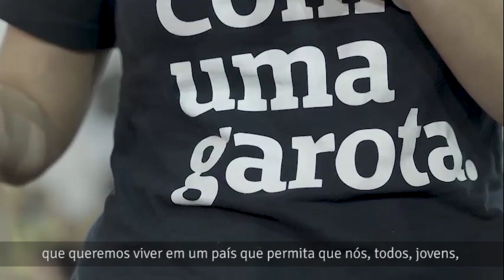Manuela d'Ávila: "Nós podemos transformar a política!".